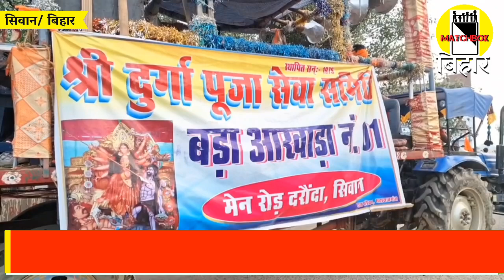दरौंदा थाना क्षेत्र के सभी जगह पर शान्ति पूर्ण तरीका से प्रशासन की देख रेख में दुर्गा पूजा का मूर्ति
दरौंदा थाना क्षेत्र के सभी जगह पर शान्ति पूर्ण तरीका से प्रशासन की देख रेख में दुर्गा पूजा का मूर्ति विसर्जन किया गया। Matchboxbihar।